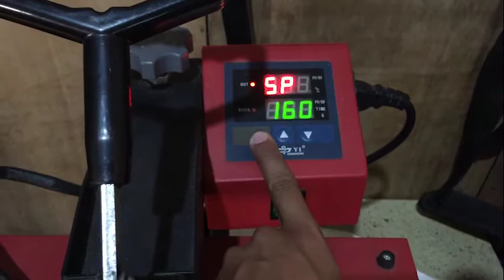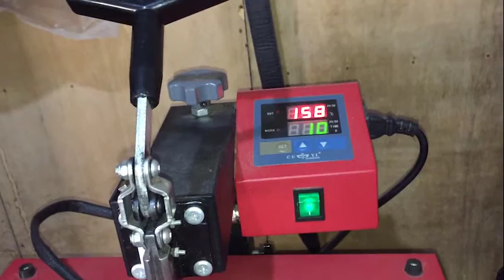PERSONALIZED FACEMASK PRINTING COMPLETE TUTORIAL AND TIPS | Start your own Digital Printing Business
Isa ito na pinakamalakas humakot ng kita ngayon dito sa aking printing shop. Kaya naman isishare ko din ito sa inyo :)

ABOUT ME???

PrintT-shirtsAtHome
PrintingT-shirts